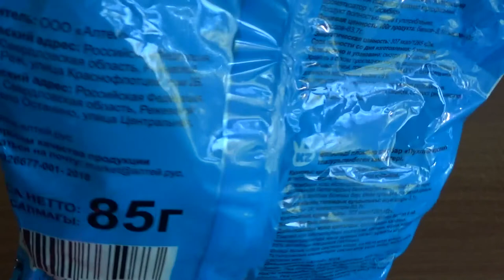Art Manij ОБЗОР Пухлый кролик 🐰Воздушное суфле с Ванильный пломбир из Fix Price